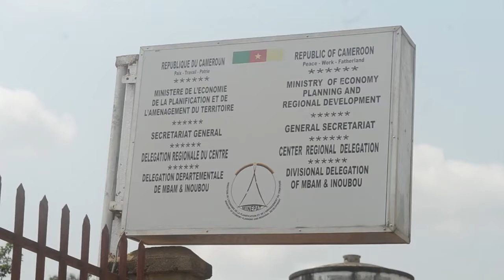RÉALISATION DES PROJETS BIP 2020: LE MBAM ET INOUBOU FAIT LE POINT